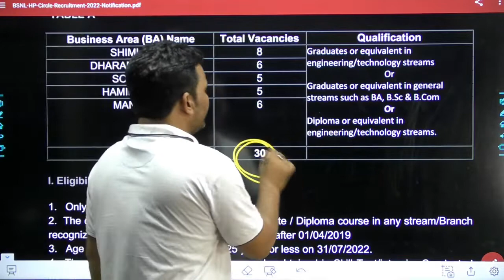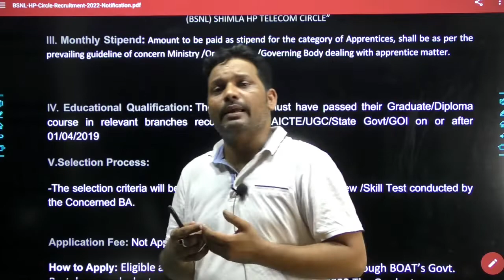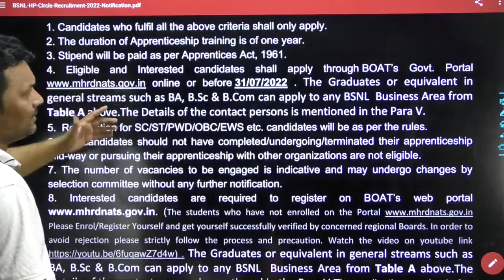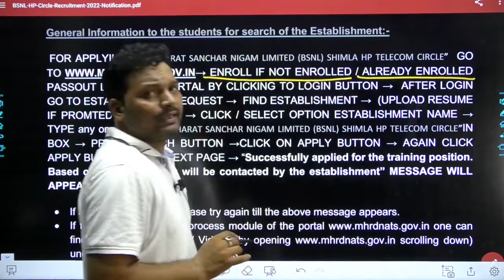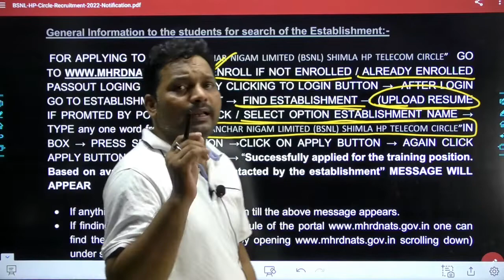Bsnl recruitment 2022 | Bsnl job vacancy 2022 | Bsnl jobs 2022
The Bharat Sanchar Nigam Limited (BSNL), a Central PSU has published the BSNL Recruitment 2022 Notification for Recruitment to Graduate (Technical / Non Technical) & Diploma Apprentice Positions in the H.P. Telecom Circle.
Detailed Official Notification, Registration Link, Eligibility Criteria, Age Limit, Salary / Stipend and Other Relevant Details for BSNL Himachal Pradesh Circle Graduate & Diploma Apprentice Recruitment 2022 Are Provided Below.

BSNL Recruitment 2022 for Graduate (Any Discipline) & Diploma Apprentice in HP Circle - Last Date 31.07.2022

= [Genique JE AE OFFICIALLY GROUP ]

Helpline number:-
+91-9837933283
[10 am to 7pm]